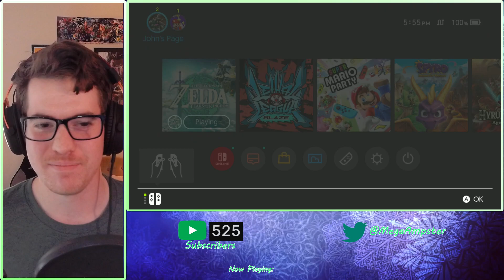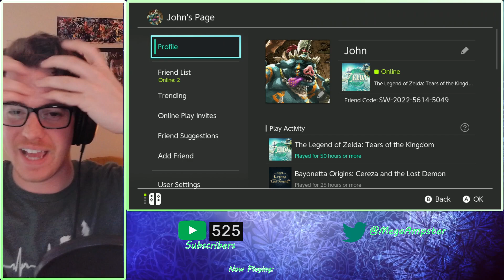Is Breath of the Wild Obsolete? (TotK Gameplay Spoilers)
tearsofthekingdom breathofthewild thelegendofzelda nintendoswitch megaampster Yes I know the title is clickbaity, but there may be more truth in there than you think...I've been DEEP into Tears of the Kingdom, so I wanted to talk about what I ADORE about the game and how much it improves upon Breath of the Wild, spoiler warning for Tears of the Kingdom gameplay!!! The Legend of Zelda: Tears of the Kingdom is owned by Nintendo. Animated backgrounds courtesy of videezy.com.

Follow me on social media for Tears of the Kingdom thoughts and clips! (Also we have a cute little Discord community with TONS of interesting channels, join below if you're interested!)